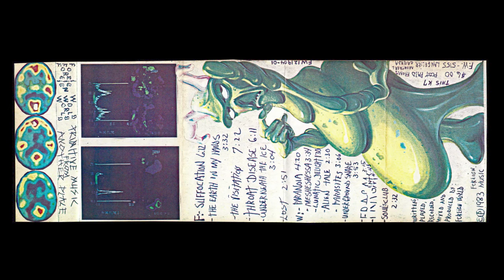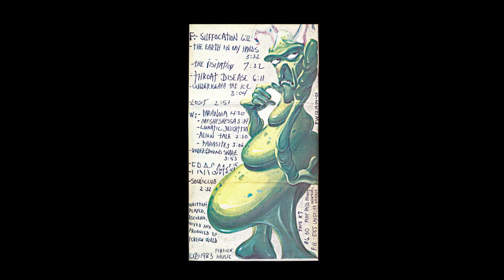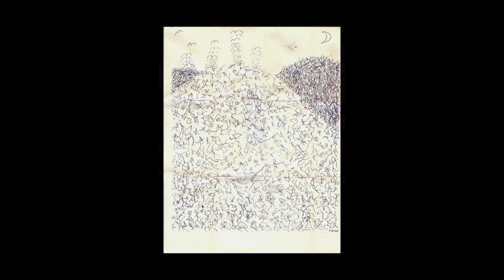FOREIGN WORLD - Primitive Music From Another Place (1983) C60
FOREIGN WORLD - Primitive Music From Another Place
Side F
01. Suffocation  0:00
02. The Earth In My Hands  6:21
03. The Visitation  10:01
04. Throat Disease 17:40
05. Underneath The Ice 24:06
06. Lost  27:12
Side W
07. Paranoia  30:20
08. Mesheshessa 34:47
09. Lunatic Delight  38:22
10. Alien Tale 39:54
11. Parasites 42:26
12. Underground Snare  45:35
13. Fragment 1  49:30
14. Fragment 2 52:48
15. Soul’s Club  57:36

C & P 1983 Foreign Music
Uploaded with permission from the artist

Primitive Music From Another Place by Foreign World is the first recording project and album from prolific Montréal, Québec multi-disciplinary artist Robert Vigneault. He made over a hundred LSD trips listening to music on headphones in the early 80’s and those experiences inspired him to create his own music using whatever means he had at his disposal. The recording and mixing of the songs was very crude and lo-fi at first. Robert would record a track and then play it back on speakers while recording onto a second tape deck. He would repeat that process until a finished composition was achieved. At first unbeknownst to him, his two tape recorders weren’t playing at the exact same speed so every time he would dub a tape onto the other machine the sound would warp resulting in the screwed-up disorienting vibe of this album. Many of the electronic sounds heard on the two Foreign World albums come from AM radio short waves recorded on cassettes. In addition to the short wave recordings other sound sources include voice, a toy guitar missing strings and a clothes hanger stringed with various types of rubber bands for the minimal bass riffs. No synths, 4-tracks or conventional musical instruments were used. Primitive music indeed!

We at Unknown Province first thought the two Foreign World albums were some kind of lo-fi industrial music version of Jon Hassell’s Fourth World Music concept - described by Hassell as “a unified primitive/futuristic sound combining features of world ethnic styles with advanced electronic techniques”. The vibe, song titles and artwork on the albums made us think of humans trapped on an hostile alien planet without any means of escape. Turns out we were wrong. For Robert the music always comes first and album title and concept come later. It is never premeditated or worked out in advance. It is also interesting to note that acid was an influence on how he would perceive and create music but that he actually composed and recorded everything while sober. Also interesting is the Easter egg in the catalog number: it is the number of the alphabet of the letters LSD.

After the two Foreign World albums, Vigneault started recording with a Korg Poly-800 synthesizer under the name Convulsive Trance. Throughout late 1984 and 1985 he released eight C60s of bleak psychedelic synth music; all but one of them on mysterious Montréal-via-Switzerland cassette label The NAS Organisation. Every composition was released and that is why he is unfortunately not into Unknown Province uploading these tapes on our channel. Robert says, “these tapes are only interesting when you are completely stoned”. From what we heard, we respectfully disagree. Or maybe we were completely stoned…

When Robert Vigneault discovered distortion and got better instruments and recording equipment it completely altered the sound of his music and he changed the moniker from Convulsive Trance to Catharsist. Under this new name he released an LP, a VHS soundtrack and 5 albums on cassettes via his own label Caustic Tapes. Catharsist was included on numerous local and international noise/experimental/industrial compilations alongside important artists of the era. Lost Catharsist recordings from 1994 are compiled on the Battlefield - Host album.
Robert Vigneault was also co-founder with Pier Lefebvre of Mail Art fanzine Stamp Axe in the 80’s. He now records under the name Neutrino Cockpit.

- Unknown Province, Montréal,  September 2022

CREDITS:
Written, played, recorded, mixed and produced by Foreign World
Cover design and insert artwork by Robert Vigneault

SCUM STATS:
Label: Foreign World
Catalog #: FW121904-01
Edition: 50 copies*, numbered
*100 tapes got dubbed but only 50 copies with cover, insert and writing on the tape was available for purchase
Packaging: One-sided 4-panel coloured photocopy J-card. One-sided black and white 8.5"x11" photocopy art insert, folded into rectangles. Flesh coloured pro-dubbed cassettes with black sharpie pen writing on both sides.